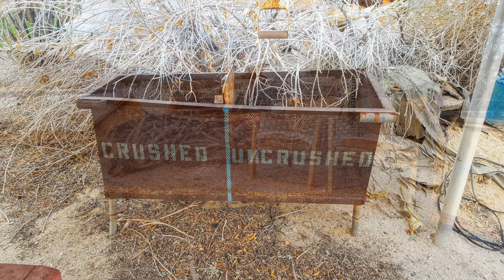5541 Highway 78, Ocotillo Wells, Borrego Springs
2.5 acres, well marked, with appx 576 esf adobe home built in 1951. Large attached carport for desert toys & more, detached 2+ car tin garage, outbuildings, rv hookups, campsites, lone spa, bbq, palo verde, mesquite, saguaro, agave & more. South of the marked intersection of Cairo & Sidewinder. All this sand castle needs is a little sweeping & a little broomwork. Lender REO, water source currently unknown. Buyer to verify all. Directly across highway, south of Blow Sand & Ocotillo Wells State Vehicular Rec Area.